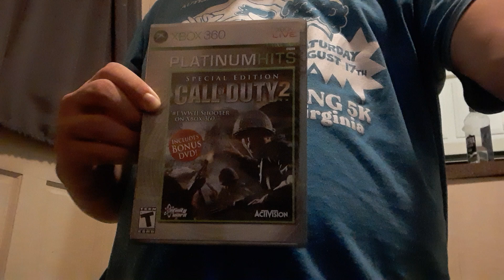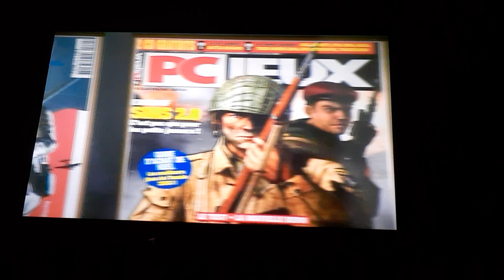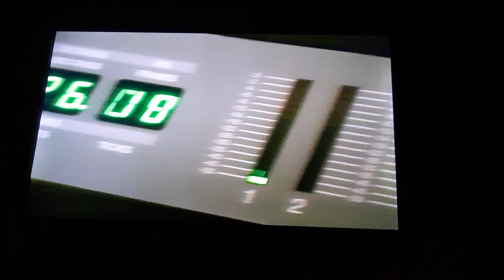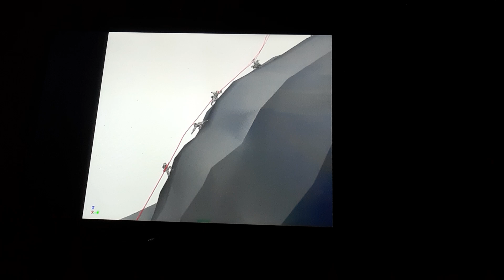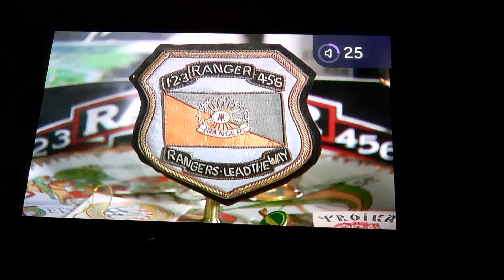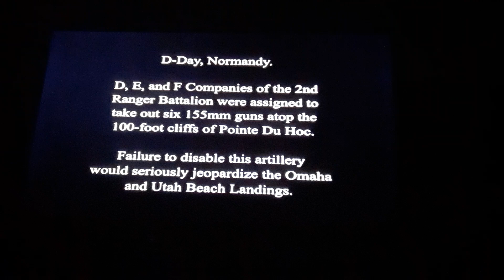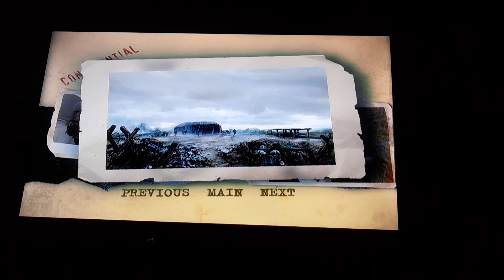Call of duty 2 Bonus DVD - Full Features [4K]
That's my Favorite Video game with Bonus DVD.